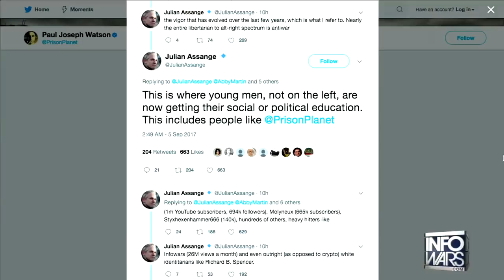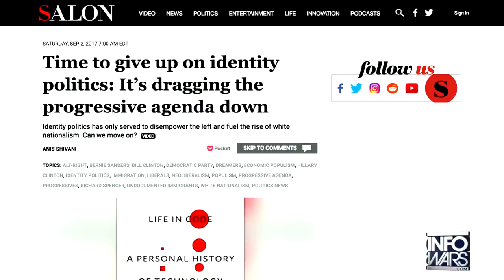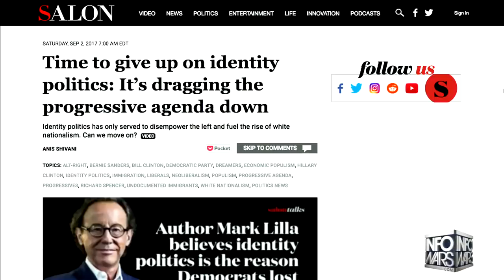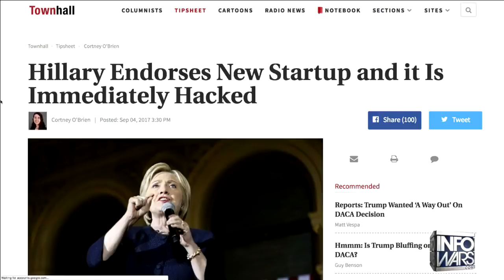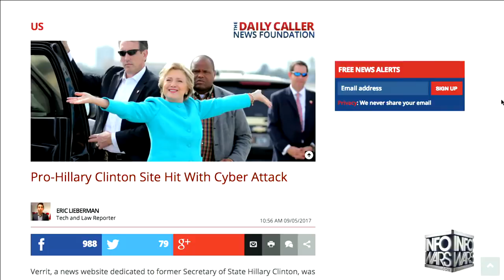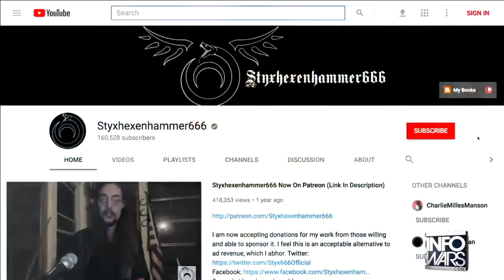The REAL Agenda Behind YouTube Censorship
Paul Joseph Watson talks with Styxhexenhammer666 about the real reasons behind YouTube's lurch towards censorship.